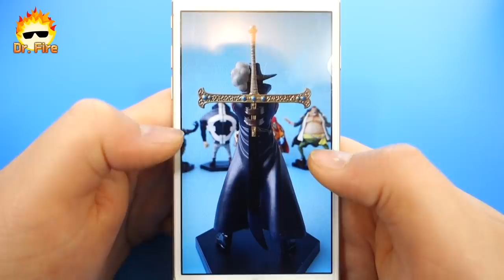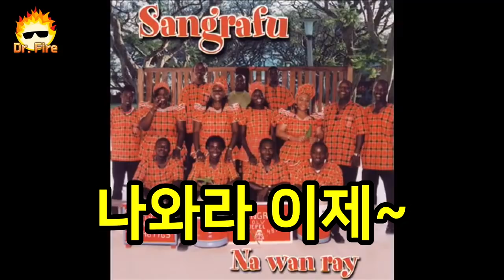[원피스]쇳물로만든 미호크의 흑도!! 진짜 잘만듬 ㅋㅋ역대급 명검(고퀄주의)# 820화 기념 특별 영상♨ 닥터파이어 Dr.Fire ♨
쇳물을 녹여서 원피스 명검 중 하나인
미호크의 흑도!! 요루 를 만들어 보았다!! (고퀄주의)
원피스 피규어 매니아 분들 난리 날듯..ㅋㅋ
나중에 이벤트 하면 너무 아까울것 같네요 ㅠ